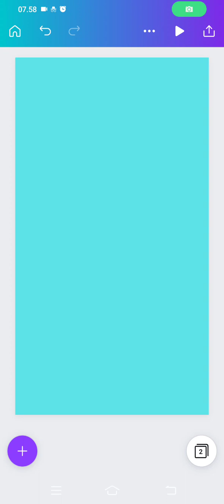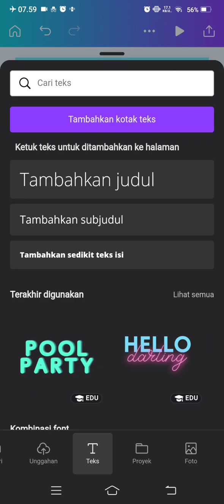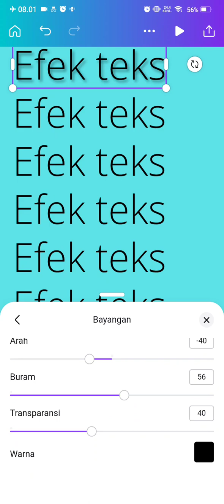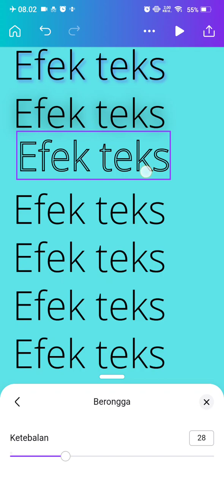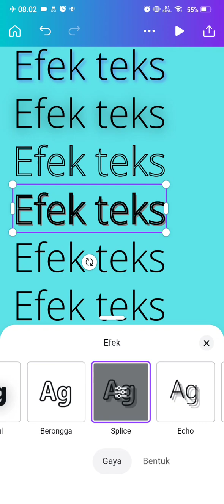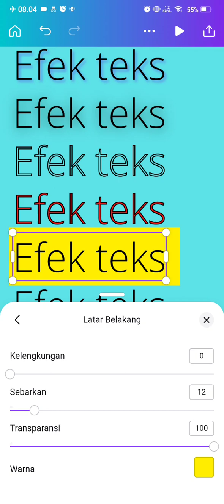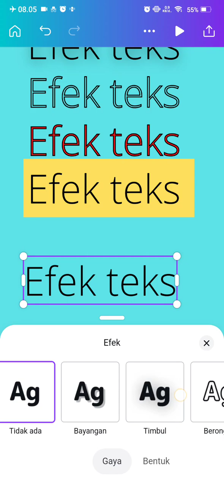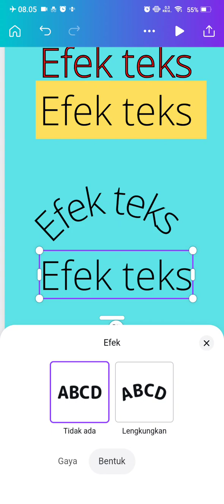8️⃣ cara menambah efek teks di canva | tutorial canva pemula di hp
pada video kali ini kita akan membahas yaitu bagaimana cara menambahkan efek teks di canva

Terima kasih.

TUTORIAL UNTUK MAHASISWA, GURU dan umum

canva untuk guru, canva untuk UMKM, canva untuk pemula, canva untuk pendidik
Tutorial canva di HP